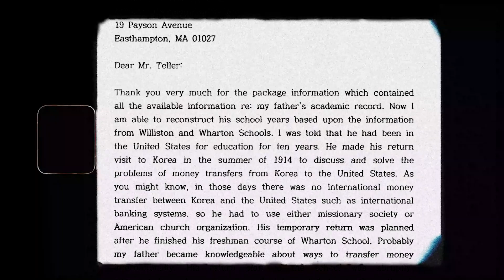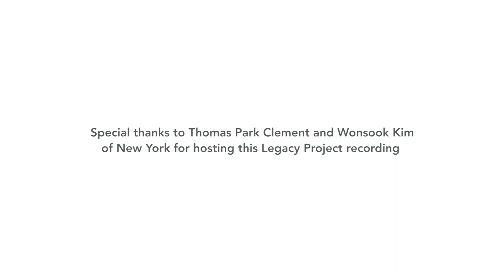Kwan Chung | Legacy Project | New York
Kwan Ho Chung was born in South Korea in 1937, during the year the Second Sino-Japanese War began. Growing up, he heard stories from his mother about his father’s college education in the United States at the University of Pennsylvania. He made his way to America to retrace his father’s journey, visiting the University of Pennsylvania campus in person and learning about his father’s educational history there. Mr. Chung would spend years piecing together his father’s story in America and publish a biography titled “Father's Footsteps.” Eventually, Mr. Chung would also come to live in the United States, in search of more opportunities for his sons and a new life in a new country. His father’s story motivated Mr. Chung to seek opportunity and fulfill his own ambitions, continuing a remarkable legacy of determination and perseverance.

This video has been recorded in advance prior to the US outbreak of COVID-19.

Support us!

CREDITS
Interviewer: HJ Lee